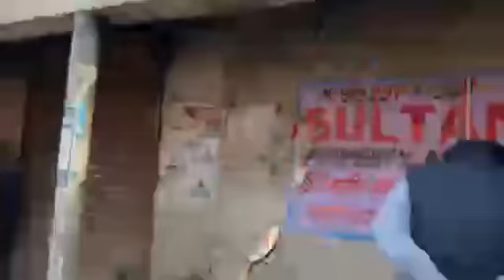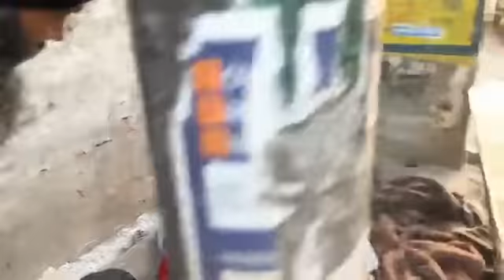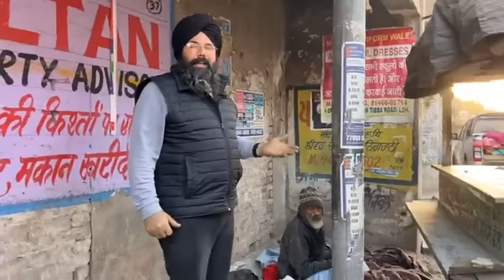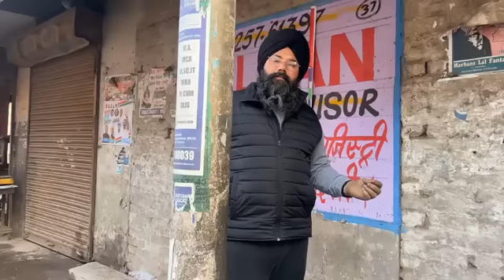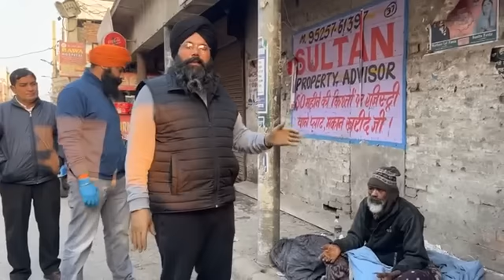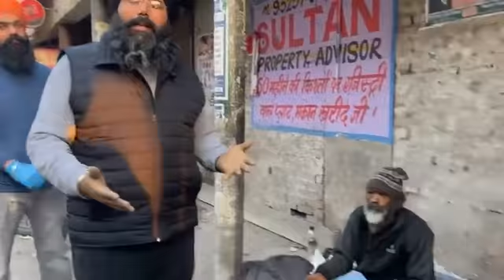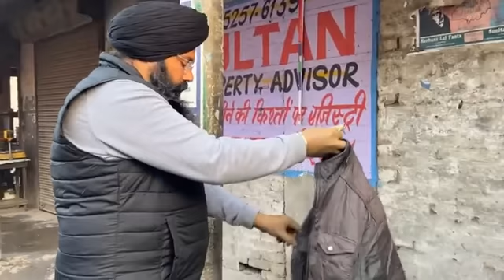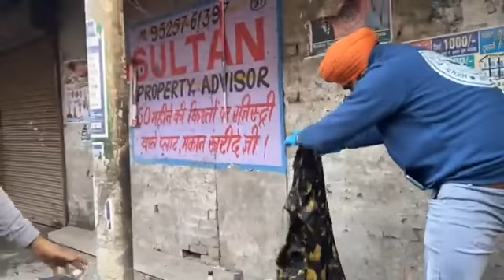Manukhta di sewa ਸਤਸੰਗ ਭਵਨ ਦੇ ਪਿੱਛੇ ਬੈਠੇ ਇਸ ਬੰਦੇ ਕੋਲ ਰੋਜਾਨਾ ਚਾਰ ਪੰਜ ਵਾਰ ਆਉਂਦਾ ਰੱਬ-spmediapunjab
Manukhta di sewa ਸਤਸੰਗ ਭਵਨ ਦੇ ਪਿੱਛੇ ਬੈਠੇ ਇਸ ਬੰਦੇ ਕੋਲ ਰੋਜਾਨਾ ਚਾਰ ਪੰਜ ਵਾਰ ਆਉਂਦਾ ਰੱਬ